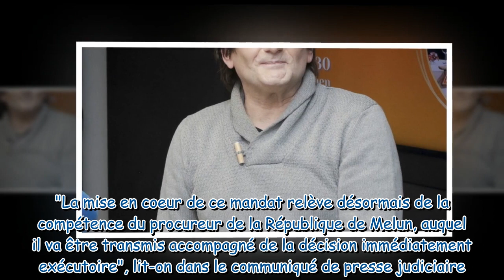Pierre Palmade : Coup de tonnerre dans l'affaire, l'humoriste va aller en prison